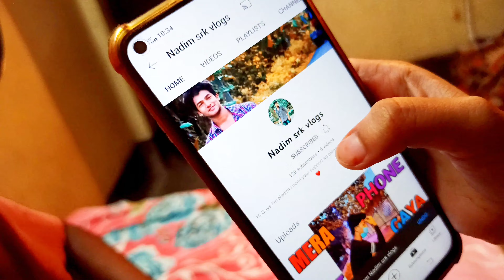Finally i Got my Payment 😊 Payment Aa Gaya | Happy Rakhi ❤️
Hi guys